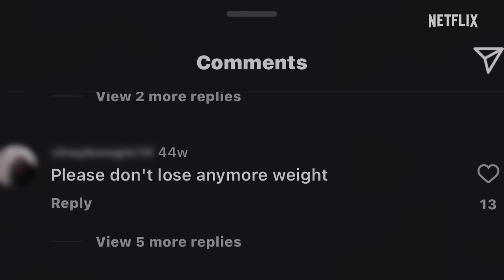AMERICA'S SWEETHEARTS: Dallas Cowboys Cheerleaders | Official Trailer | Netflix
Perfection isn't always perfect. With unfiltered access to the auditions, training camp and full NFL season, this is the Dallas Cowboys Cheerleaders like you've never seen them before. AMERICA'S SWEETHEARTS: Dallas Cowboys Cheerleaders premieres June 20th only on Netflix.

Follow the Dallas Cowboys Cheerleaders from auditions to training camp and the NFL season as they chase their dreams and a coveted spot on the squad.